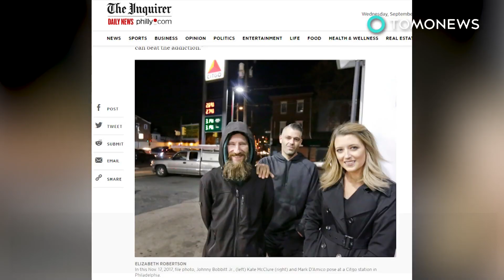거짓말로 기금모금한 커플과 노숙자, 결국 들통나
뉴저지 — 한 여성이 주유값을 내게 도와주려 마지막 남은 20달러를 내준 노숙자에 대한 감동적인 이야기가 사실상 낯선이들이 가짜 착한시민에게 돈을 기부하게 하려는 속셈이었습니다.

AP통신의 말에 따르면, 벌링턴 카운티 검사인 스캇 코피나 씨는 한 커플이 노숙자와 짜고치고 신문과 방송국에 거짓말을 한 혐의가 있다고 합니다.

조니 보빗이라는 노숙자가 받은 40만달러, 한화 약 4억원이 넘는 돈이 고펀드미를 통해 그에게 돈을 기부한 사람들에게 돌아갈 것이라고 합니다.

검사의 말에 따르면, 이 캠페인은 거짓말이라고 예상이 되었었다. 너무 이야기가 허무맹랑하고 불법적이었다. 이런 일을 벌인데에 대한 대가가 있었다, 사람들은 이를 카르마라고 부르고 있다.

보빗 씨는 필라델피아 미국 집행관에 의해 지난 11월 12일 수요일 석방되었습니다. 반면 다미코 그리고 맥클러 씨는 지난 11월 12일 수요일 자수했고 임시석방되었습니다.

이 세사람 모두 사기로 절도혐의를 받았습니다.

경찰당국에 따르면, 이 이야기의 대부분이 가짜라고 합니다. 맥클러 씨의 차는 결코 기름이 떨어진 적이 없다고 합니다. 보빗 씨는 맥클러 씨가 문제상황에 처한 걸 본 적이 없으며, 그 어떠한 금액의 돈도 준적이 없다고 합니다.

검사들은 보빗 씨가 자신이 거두어진 모든 돈을 받지 못했다고 말한 뒤, 이번 사건을 조사하기 시작했는데요, 이 후 그는 이 커플을 고소했습니다.